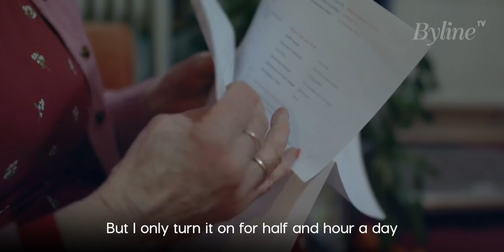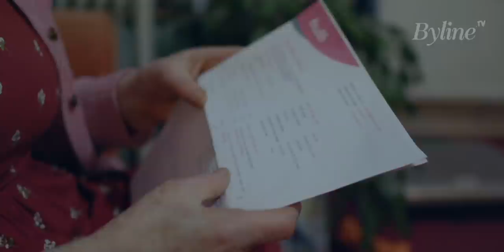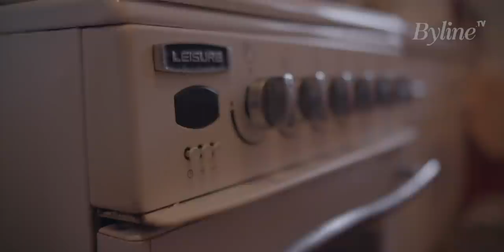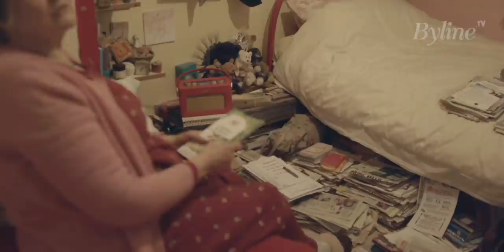Pensioners Left to Freeze as Energy Bills DOUBLE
Diane, 71 from South London has lived in her council flat for decades. Recently, her bills have skyrocketed, leaving her unable to afford to heat her home.